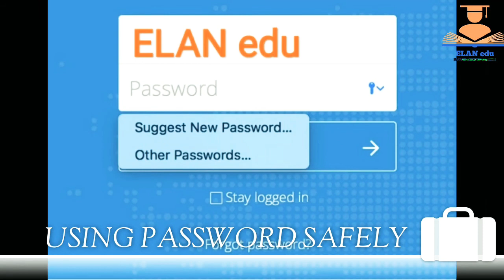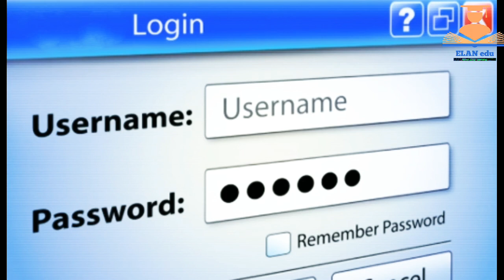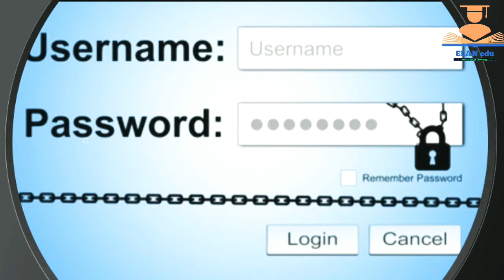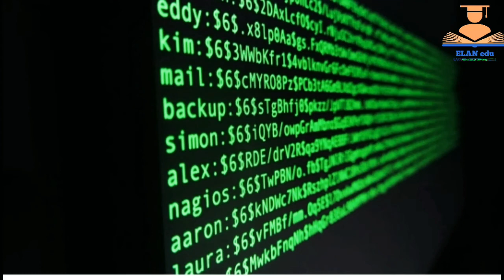Password Set செய்யும்போது மறக்ககூடாத விஷயங்கள்||மறந்தும் இதனை செய்யாதீர்கள் 😰😰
உங்கள் Password ஐ நினைவில் வைத்துக்கொள்வது சுலபமான விஷயம் அல்ல

Its very hard to remember all the password
for various credentials

for our safety purpose we need to change password regularly

mainly on all the password

dont use ur brand car name

dont use ur DOB

USE WITH SPECIAL CHARACTERS

DONT SAVE UR PASSWORD IN ONLINE(ESPECIALLY IN DRAFT BOX)